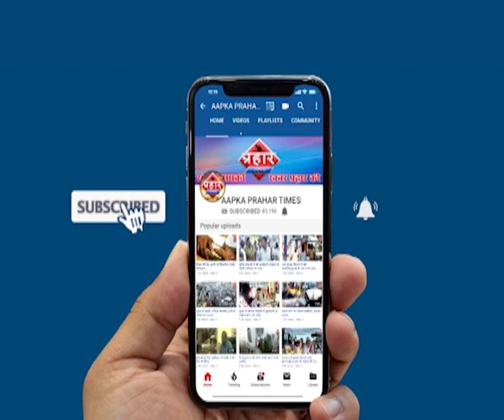चलती ट्रेन से गिरा व्यक्ति की मौत Mumbra रेलवे स्टेशन के पास islamuddin Khan ,Prahar Times -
Aapka Prahar Times
चलती ट्रेन से गिरा व्यक्ति की मौत
Mumbra रेलवे स्टेशन के पास islamuddin Khan
मुंब्रा रेलवे स्टेशन के पास चलती ट्रेन से एक व्यक्ति की गिरने की वजह से मौत हो गई बताया जा रहा है कि हादसा गुरुवार रात करीब 10:30 बजे के वक्त हुआ है कल्याण से सीएसटी की तरफ जाने वाली ट्रेन से गेट पर खड़ा था यह व्यक्ति मगर मुंब्रा रेलवे स्टेशन से लोकल ट्रेन छूटने के बाद स्टेशन से 100 मीटर की दूरी पर इस व्यक्ति का पैर फिसला और ट्रेन से नीचे गिर गया जिसकी वजह से इस व्यक्ति का सिर कट गया कुछ लोगों ने इस व्यक्ति को ट्रेन से गिरते हुए देखा था और इसकी जानकारी मुंब्रा आरपीएफ को दी आरपीएफ ने शव को पोस्टमार्टम के लिए भेज दिया है अभी तक इस व्यक्ति की पहचान नहीं हो पाई है क्योंकि इस व्यक्ति के पास कोई भी आईडी प्रूफ नहीं था जिसकी वजह से इसकी पहचान नहीं की जा सकी,

prahar times